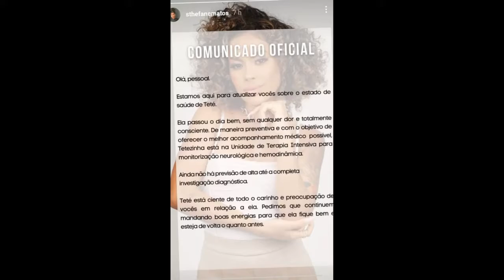Sthe Matos teve falta de lucidez e confusão mental durante sangramento cerebral (últimas notícias)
Sthe Matos teve falta de lucidez e confusão mental durante sangramento cerebral

Olá tudo bem? Seja bem vindo ao canal! Hoje você vai ter acesso a mais uma notícia quentinha em primeira mão!

Já em casa, de alta hospitalar, depois de passar um dia internada por conta de um sangramento cerebral, Sthe Matos falou como é bom estar fora do hospital e contou que precisa seguir em repouso.

“Nem acredito que estou em casa no meu banheiro. Lavei o cabelo, lavei até a minha alma. Obrigada minha equipe, fãs, amigos, seguidores, todo mundo que me desejou boas energias, que fez orações. Tenho certeza que a energia de vocês fez toda a diferença. Vou descansar e continuar me cuidando”, disse ela em vídeo.

A influenciadora digital disse que achava ser apenas uma virose e descartou, inclusive, ter contraído Covid-19, após exames realizados.

“Cinco dias atrás comecei a me sentir muito mal. Aparentemente um quadro viral. Senti dor de cabeça, mas nada grave, nada forte. Tive dores no corpo, um dia de febre, garganta inflamada e muita tosse. Fizeram exames mas me disseram que eu não tinha nada. Fiz teste de Covid e deu negativo. Recebi apenas soro na veia e dois comprimidos”.

Sthe voltou, então, para casa e segue tratamento.

“Voltei para casa, continuei sozinha, comprei os remédios que me receitaram. Fiquei dois dias ruim demais, mas era, aparentemente, algo viral. Como não era Covid, poderia ser virose. No segundo dia, comecei a ter dores de cabeça. Até então era apenas dor de cabeça. Pouco depois, piorou, era uma dor surreal. Nunca senti isso em minha vida, na cabeça inteira. Eu não conseguia abrir o olho. O que preocupou foi a evolução da dor em questão de minutos.”

CONFUSÃO MENTAL
Acompanhada por amigas, Sthe afirmou que teve confusão mental e falta de lucidez: “Estava com as minhas amigas, e elas falaram que nesse momento em que estava com dor de cabeça, comecei a apresentar falta de lucidez. Comecei a ter confusão mental, elas perguntavam coisas e eu não conseguia responder. Eu não lembro de nada disso. O que lembro é de estar no hospital já”.

Sthefane Matos, de 23 anos, deu entrada em um hospital de Salvador na segunda-feira, 21 de março. A influenciadora digital e ex-peoa de “A Fazenda” estava numa cadeira de rodas e com a cabeça coberta, segundo testemunhas. Apesar de postagens nas redes sociais apontarem que poderia ser um problema relacionado à correção de uma cirurgia plástica no nariz, feita há cerca de um mês, a equipe de Sthe explicou que o quadro foi causado por um “pequeno sangramento no cérebro”.

Por Ará Rocha

Fotos: Instagram/arquivo pessoal/ Internet